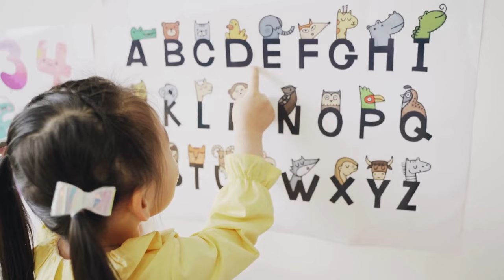The ABC Song: Learning A to Z - Fun Learning -with Music l Kids Song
This song helps children associate each letter with an object or word, making learning enjoyable and memorable! 🎵
[Chorus]
Let’s learn A to Z, come sing along with me,
The English alphabet is fun, it’s easy as can be!
A to Z, come sing along with me,

[Verse 1]
A is for apple, so red and round,
B is for ball, it bounces on the ground.
C is for cat, it loves to purr,
D is for dog, it barks, woof-woof, for sure!

[Verse 2]
E is for elephant, so big and strong,
F is for fish, swimming all day long.
G is for goat, climbing up the hill,
H is for hat, wear it for a thrill!

[Bridge] (Slower and playful)
I is for ice cream, yummy and cold,
J is for juice, orange or gold.
K is for kite, flying so high,
L is for lion, hear its mighty cry!

[Verse 3]
M is for monkey, swinging in the tree,
N is for nest, where the birds love to be.
O is for orange, juicy and sweet,
P is for penguin, waddling on its feet!

[Verse 4]
Q is for queen, with her royal crown,
R is for rainbow, with colors all around.
S is for sun, shining in the sky,
T is for train, hear its whistle cry!

[Bridge] (Fast and fun)
U is for umbrella, on a rainy day,
V is for violin, hear the music play.
W is for whale, swimming in the sea,
X is for xylophone, play a melody!

[Verse 5]
Y is for yo-yo, spinning up and down,
Z is for zebra, with stripes all around.
Now we’ve learned the letters, A to Z,
Let’s sing it again, come and join with me!

[Final Chorus] (Clap and sing together)